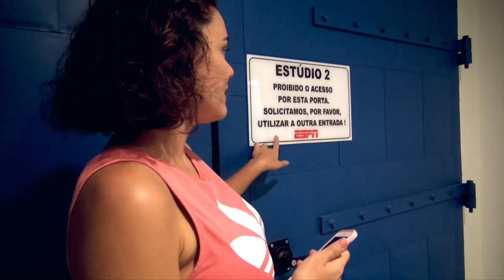CHUÁ NA ESPN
Participamos do Espn League, mostramos os bastidores dessa competição louca e os palpites da galera para a próxima temporada da NBA

Produção: Mafia Produtora
Direção: Carolina Loureiro
Edição: Carolina Loureiro
Câmera: Carolina Loureiro
Roteiro: Gabriela Neves
Apresentador(es): Gabriela Neves / Bruno Marques

canalchua